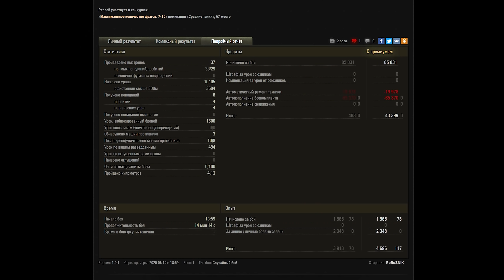НОВАЯ ИМБА В ПОДАРОК ПРИ ЗАМЕНЕ ТАНКА WOT 2020 СРОЧНО УСПЕЙ ПРОКАЧАТЬ танк В ВОТ 2020 world of tanks